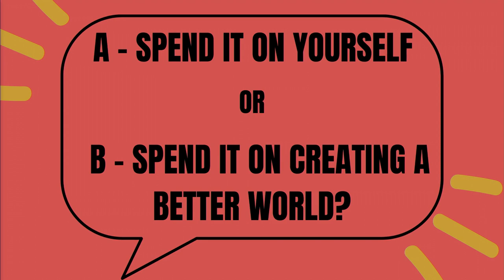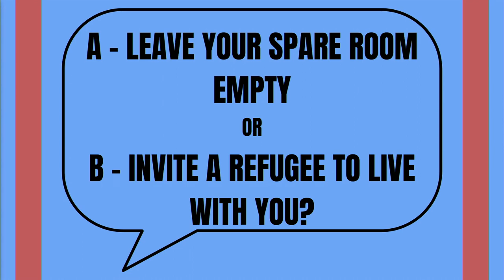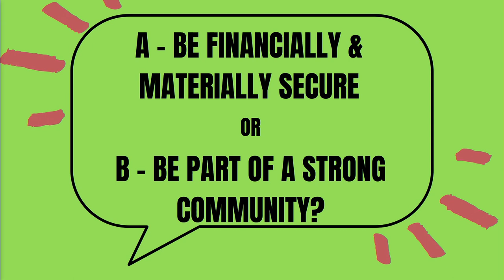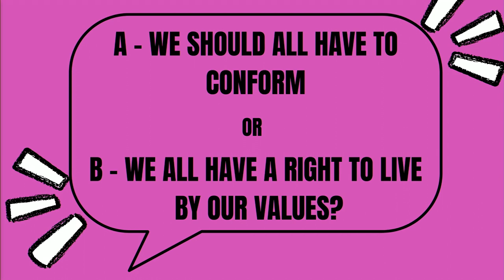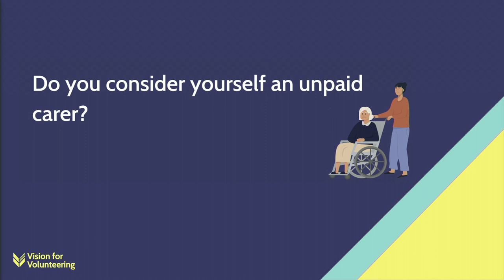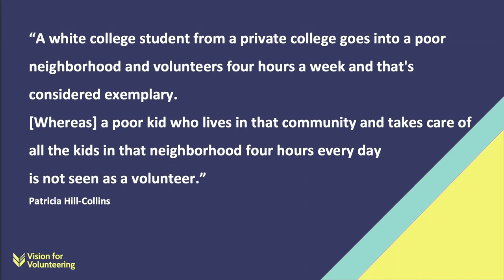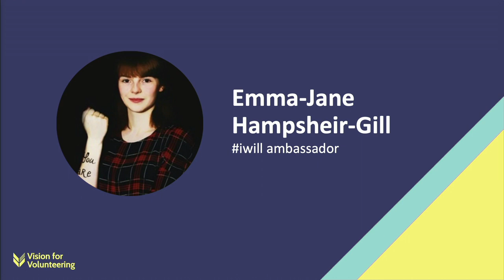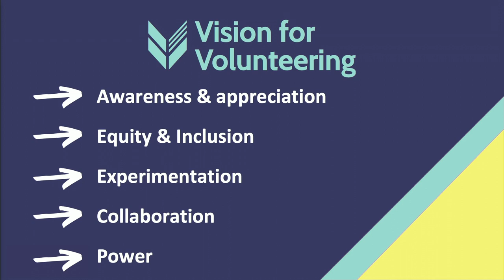Vision for Volunteering Launch Volunteer Expo Live 2022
Thank you to Rotary International in Great Britain and Ireland for capturing this video of the Vision for Volunteering launch at the Volunteer Expo 2022.